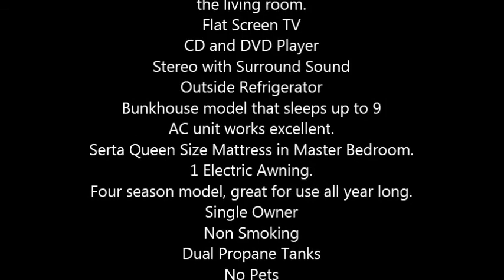2010 Forest River Sierra 303BH Travel Trailer in Watsontown, PA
2010 Forest River Sierra 303BH Travel Trailer

Sierra is Forest Rivers top of the line
Solid Wood Cabinets
Electric Awning
2 Electric Slide Outs, 1 in the bunkhouse and 1 in the living room.
CD and DVD Player
Stereo with Surround Sound
Outside Refrigerator
Bunkhouse model that sleeps up to 9
AC unit works excellent.
Serta Queen Size Mattress in Master Bedroom.
1 Electric Awning.
Four season model, great for use all year long.
Single Owner
Non Smoking
Dual Propane Tanks
No Pets
No stains, dents or scratches
Electric Drum Rear Brakes
Dual Axle
Number Of Fresh Water Holding Tanks 1
Total Fresh Water Tank Capacity 54 gal
Number Of Gray Water Holding Tanks 1
Total Gray Water Tank Capacity 88.5 gal
Number Of Black Water Holding Tanks 1
Total Black Water Tank Capacity 32 gal